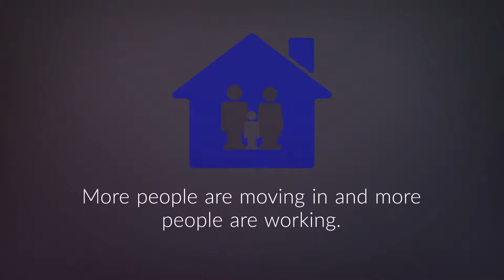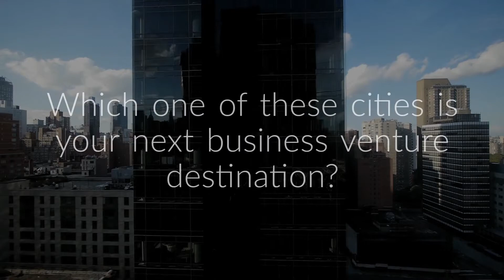2019’s Best Cities For New Business Owners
Long-time executives and startup founders alike are flocking to the newest hotspots within their industries.